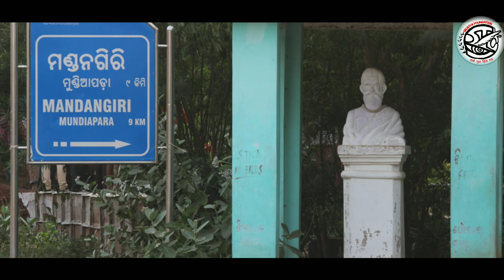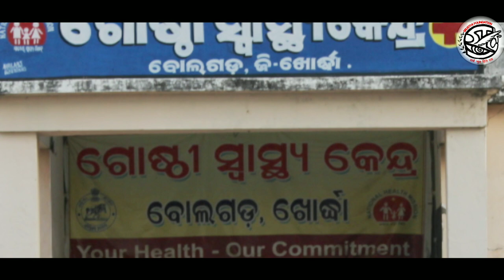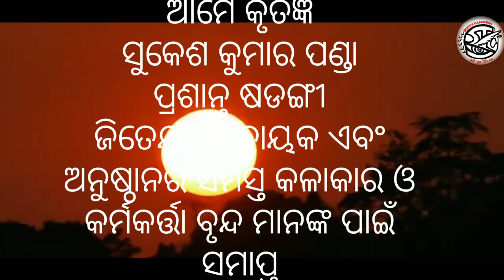ଛୋଟ ମୋର ଗାଁଆଟି | A small village story / Sachidananda rautray...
Camera - H. K. C Creation's.

   Srushti Foundation,Bolgarh ra kalakar manaknu nei  A small Village story.